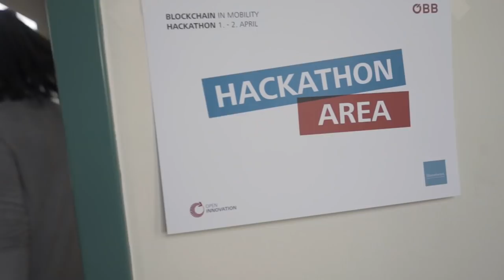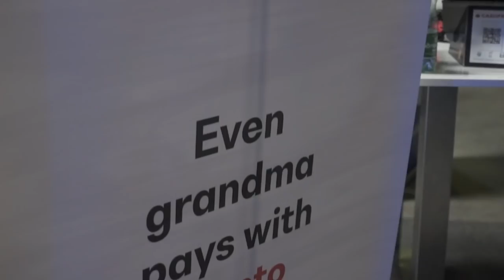ANON Summit 2019 - Official Aftermovie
Official Aftermovie of the ANON Summit  2019

Have you ever wondered what approach multinationals and global players take to Blockchain? At the ANON Summit 2020 you get again the chance to find out. Experience first-hand where they see the opportunities and what strategy they are pursuing to achieve them.
The ANON Summit is a comprehensive two-day conference focusing on real-life applications of blockchain in business, government, banking & finance, healthcare as well as energy. Experienced speakers, keen investors, and opinion leaders examine the opportunities and threats of this emerging technology. They analyze the status quo and give a foresight on what we might expect in the future.

Join our profound workshops and learn either how to start your own blockchain project or how to effectively implement blockchain in your existing company. Connect directly with vital individuals: leading companies, blockchain solution providers, consultancies, exciting start-ups, and developers. All in one place.

Don’t miss out on this unique opportunity next year 2020!